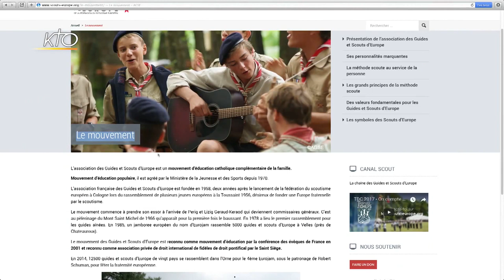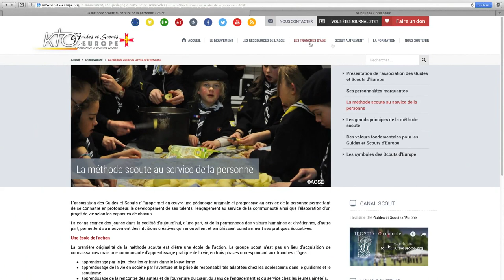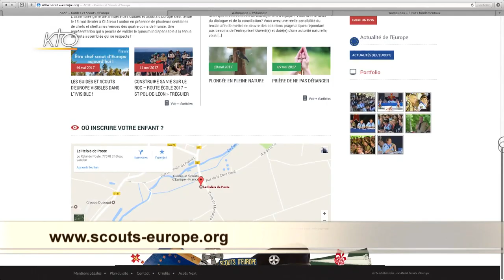Guides et Scouts d'Europe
Découverte du site des Guides et Scouts d´Europe à l´adresse Ce site vous permet de découvrir ce mouvement d´éducation catholique et ses activités pour les jeunes de 8 à 19 ans !